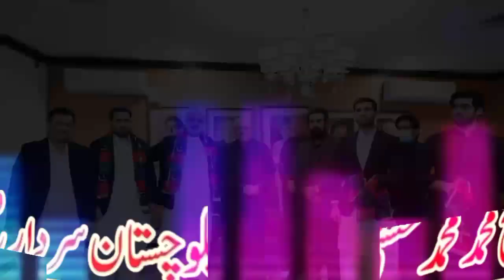فخر بلوچستان سردار فتح محمد حسنی